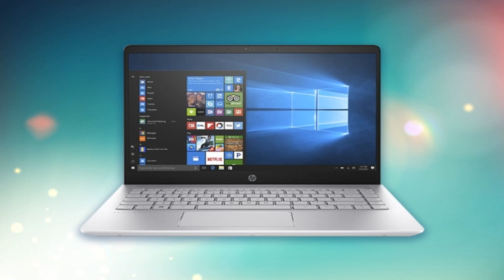Photos of the HP Pavilion 14-BF148TX | Not A Review!